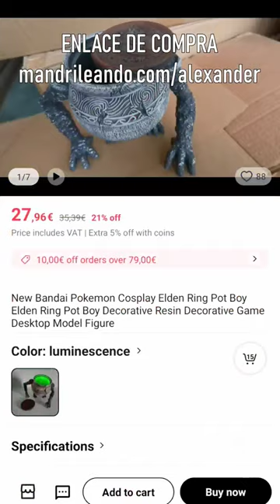Alexander de EldenRing por menos de 10€!!!